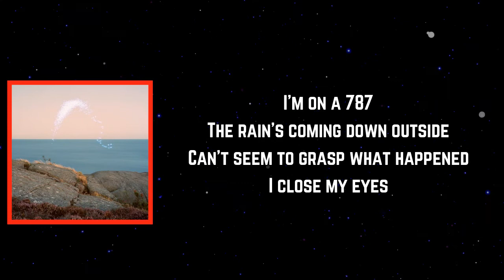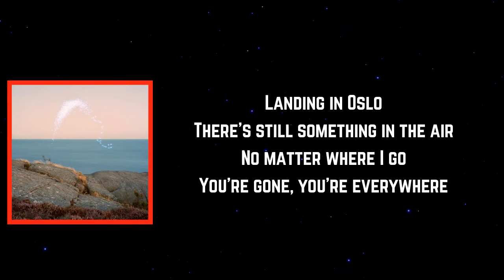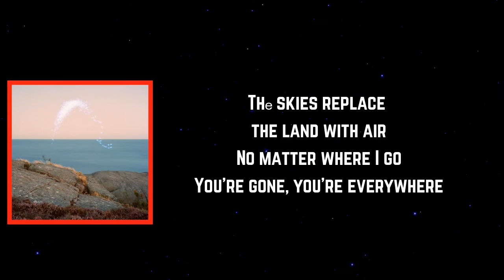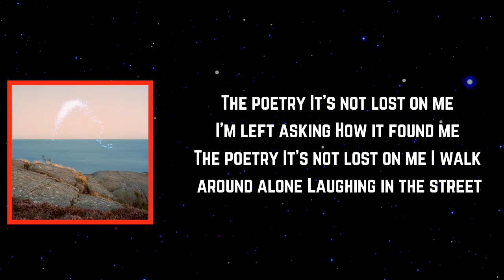Cassandra Jenkins - Ambiguous Norway (Lyrics)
Ambiguous Norway Lyrics:

Verse 1]
My suit came in the mail today
We settled on navy blue
Turns out it fits ok
Over a t-shirt & dress shoes

[Verse 2]
I’m on a 787
The rain’s coming down outside
Can’t seem to grasp what happened

[Chorus]
Landing in Oslo
There’s still something in the air
No matter where I go
You’re gone, you’re everywhere

[Post-Chorus]
Everywhere

[Verse 3]
Farewell Purple Mountains
I see a range of cumulus
The majesty's transmutation
Distant, ambiguous

[Chorus]
The skies replace the land with air

[Post-Chorus]
Everywhere

[Bridge]
The poetry
It’s not lost on me
I’m left asking
How it found me
The poetry
I walk around alone
Laughing in the street